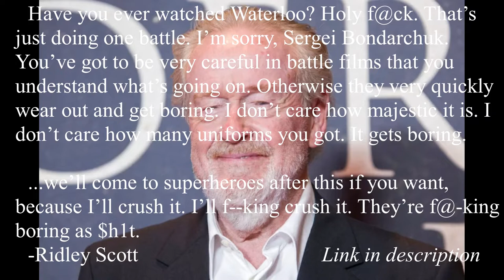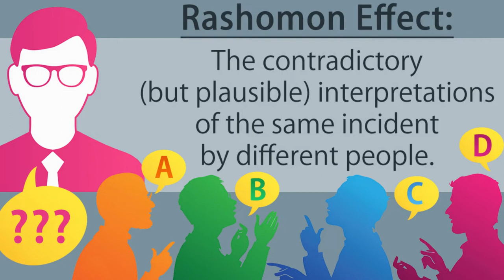The Last Duel. Long and Misleading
And I can explain why.

Links to sources:
The article by Smithsonian Magazine featuring Hannah Skoda and Ariella Elema:

The interview with Ridley Scott where I got that opening text because it’s lame:

An article with focus on Jean de Carrouges (Matt Damon’s character)

A very interesting article by someone who argues that Le Gris was innocent:

A video by Middle Ages for Educators which goes into details about the duel and the various sources and how they diverge at times